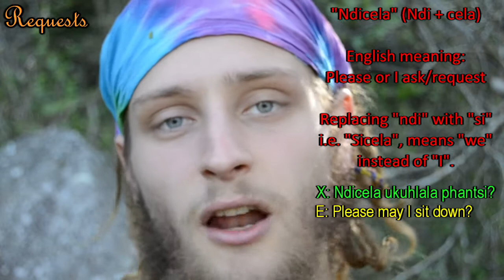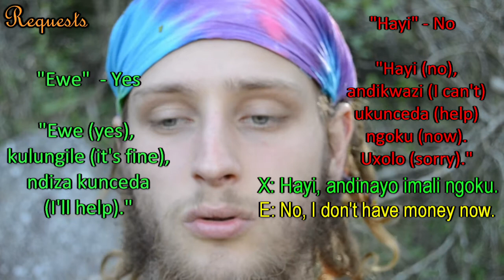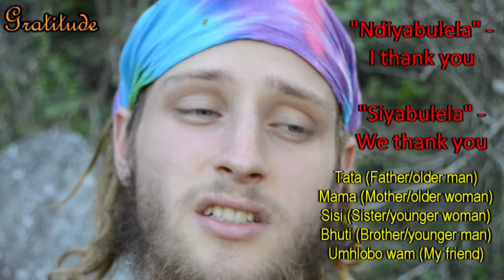How to Say Please & Thanks in isiXhosa